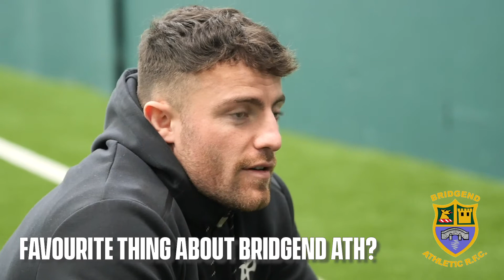Rugby Roots - Luke Morgan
Luke's standout memories from youth rugby to his route into the Ospreys. Hear all about Luke Morgan's rugby journey in this new series of Rugby Roots, here.